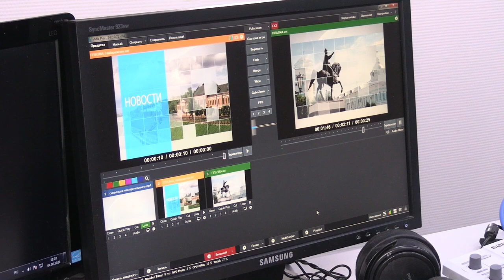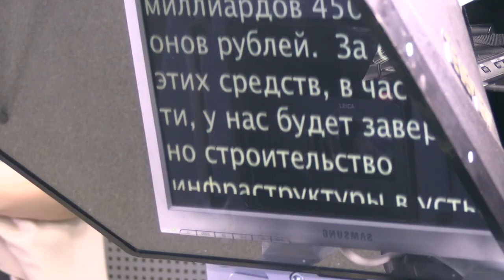Тверской проспект за кадром. Ученики 17 школы Твери увидели работу телеканала изнутри